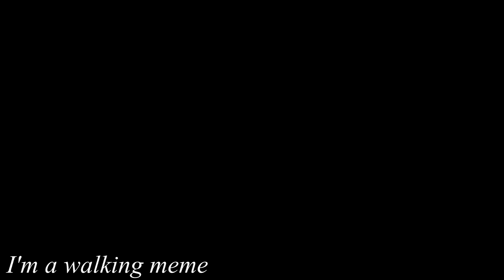My life guys.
here we go again on the channel.
I love all these memes, they bring me some good
memories in my mind ;)
bad editing right? have done it in awhile cause I'v been busy
I'm soooo rusty